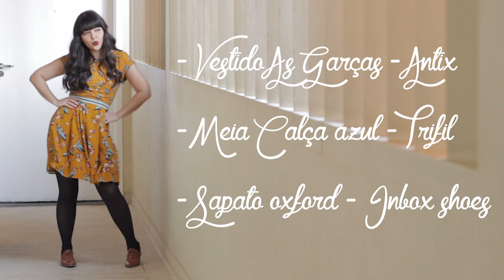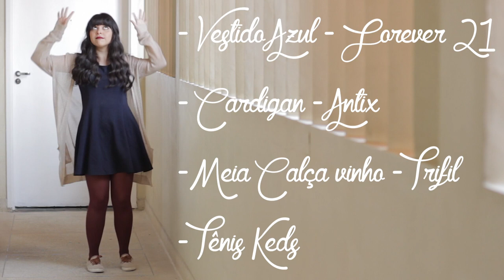4 LOOKS ANTIX COM MEIA CALÇA - COMO USAR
4 looks antix com meia calça para te inspirar nesse inverno! Tem muitos vestidos da Antix, meias coloridas, colete de pelos e vários tipos de sapatos como botas, tênis e oxford!